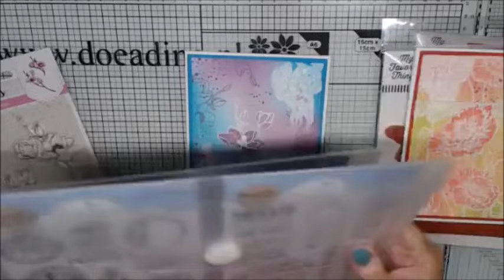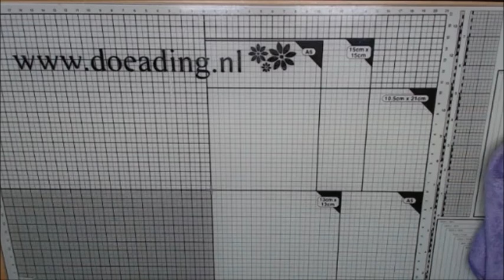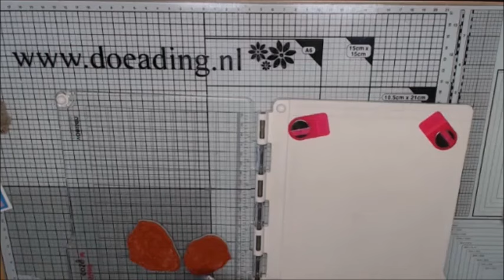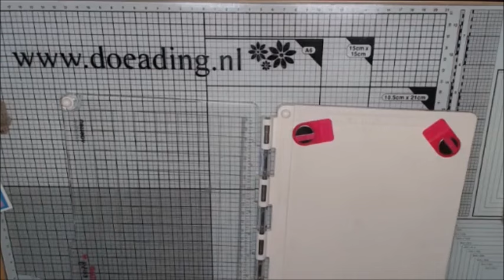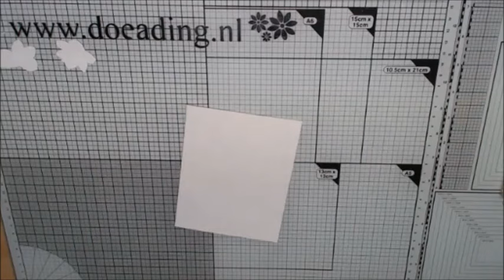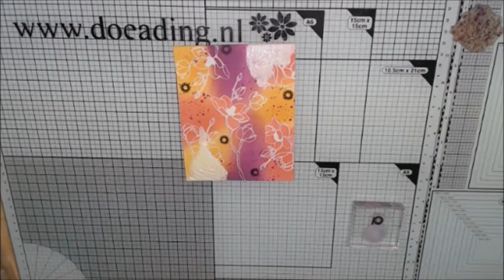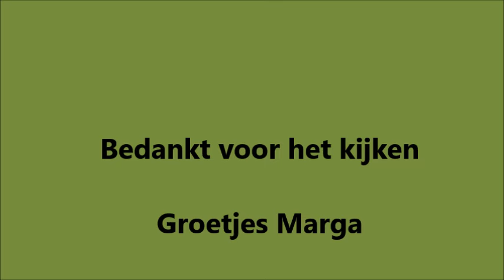Facebook live resist embossing poeder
In dit filmpje laat ik jullie zien hoe je een resist maakt met embossingpoeder.